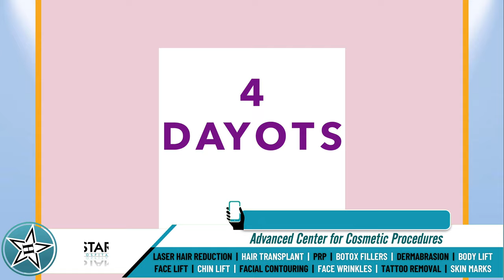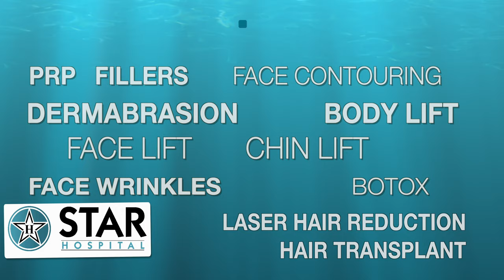Why choose Laser hair reduction Over waxing and other creams | Best LASER HAIR REMOVAL Machine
Hello Friends!

In today’s world, everyone desires to look their best. Keeping that in mind, we’ll discuss laser hair reduction machines, specifically those using 4D diode technology, which is the most advanced among all other hair removal technologies available today.

Evolution of Laser Hair Reduction Technology
Initially, we had 2D diode technology, followed by 3D diode machines, but the 4D diode laser has proven to be the most effective and advanced.

Why Choose Laser Hair Reduction Over Waxing or Hair Removal Creams?
For Indians, our skin and hair types vary greatly. Some people have extremely sensitive skin, while others have hard or baby-soft skin. Similarly, hair types differ too – some have rough, thick hair, while others may have minimal growth.

Traditional methods like waxing and hair removal creams come with several disadvantages:

Waxing: Risk of burns and thicker regrowth.
Hair Removal Creams: Can cause burns, allergies, and skin irritation.
In contrast, laser hair reduction machines are designed to cater to different skin and hair types. They are adjusted according to your specific needs, ensuring safe and effective results with minimal discomfort.

How Does a Laser Hair Reduction Machine Work?
Laser hair reduction targets the hair roots, permanently reducing regrowth after just 2-3 sessions. The process is:

Painless: The machine uses energy levels tailored to your comfort.
Precise: It works according to your skin type, reducing the risk of side effects like burns or pigmentation.
Long-lasting: Hair loss becomes permanent after a few sessions.
Why Choose 4D Diode Laser Machines?
The 4D diode laser is superior to other machines due to its precision and efficiency.

Results from the First Session: With up to 20 million laser shots per session, results are noticeable right from the first sitting.
Deep Penetration: The four diodes work at varying wavelengths to target even the deepest and smallest hair follicles effectively.
Tailored to Indian Skin Types: The technology is specifically designed to suit all skin tones – from fair to dusky to dark – ensuring no damage to the skin’s pigmentation or texture.
How the Four Diodes Work:
1.75 Nanometers: Adjusts the machine to your skin type, ensuring no harm to sensitive skin.
2.81 Nanometers: Reduces treatment time by half compared to other technologies.
3.94 Nanometers: Reaches deep layers to remove even the smallest hair follicles with precision, often resulting in permanent hair loss within 1-2 sessions.
4.106 Nanometers: Specially designed for Indian skin types, catering to varying tones while preventing pigmentation or any other skin damage.
Key Considerations Before Opting for Laser Hair Reduction
When opting for laser hair reduction, ensure:

The procedure is performed under the supervision of a trained professional.
The technology and machine used are advanced and suited to your skin type.
The clinic or technician maintains proper safety standards to minimize any side effects.
Conclusion
The 4D diode laser hair reduction machine is the most advanced, safe, and effective method for achieving smooth, hair-free skin with long-lasting results. Unlike traditional methods, it offers painless and tailored treatment for all skin and hair types.

265, Lajpat Nagar, Guru Nanak Mission Chowk,

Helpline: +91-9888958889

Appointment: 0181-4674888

- Deluxe Suit
- Local accomodation